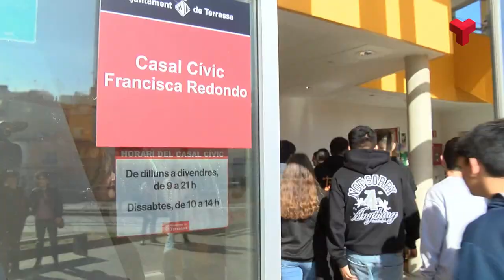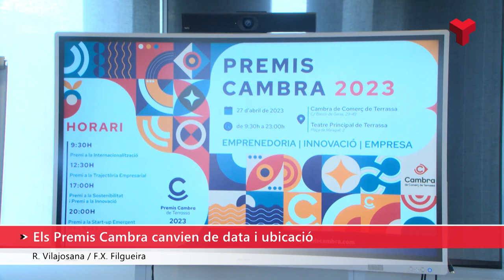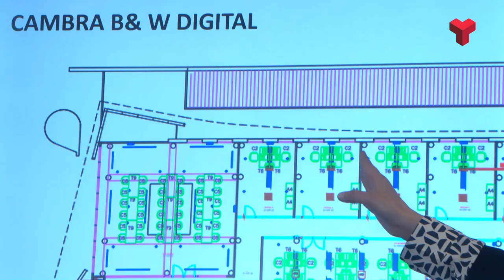Informatiu Migdia 22 03 23